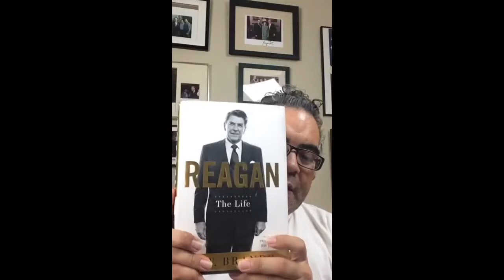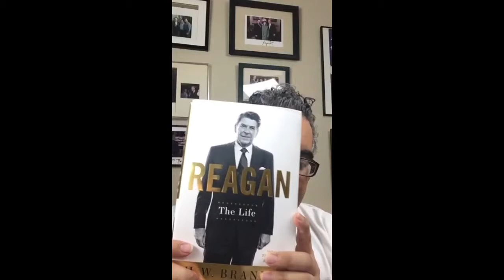Reagan The Life by H.W. Brands book review @doubledaypub by Dr Triviño